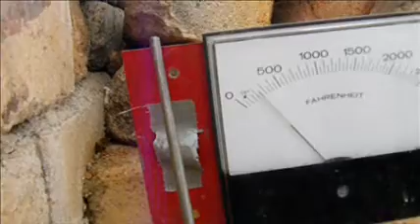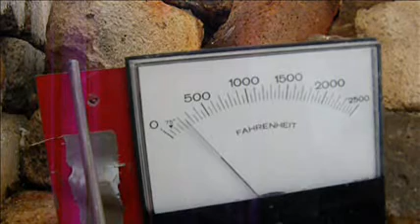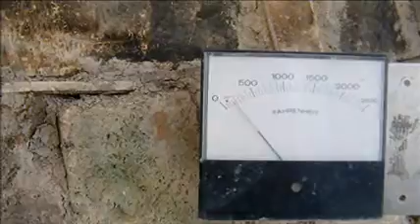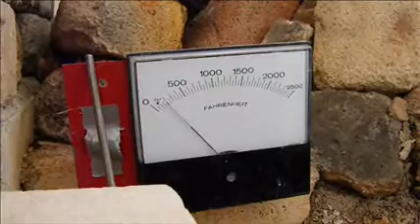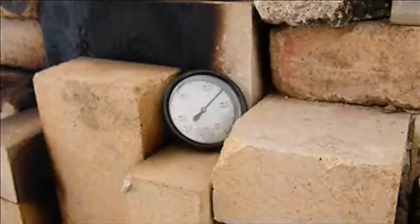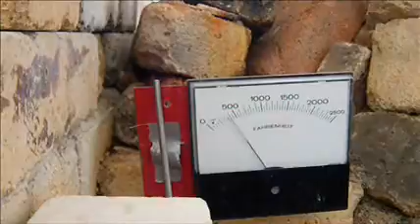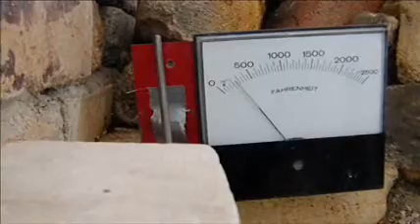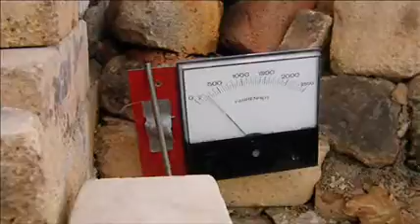U P Hobagama Wood Fired Kiln 1st Firing part 3